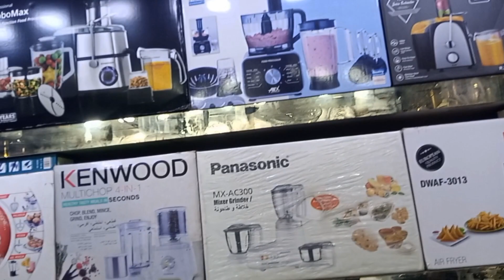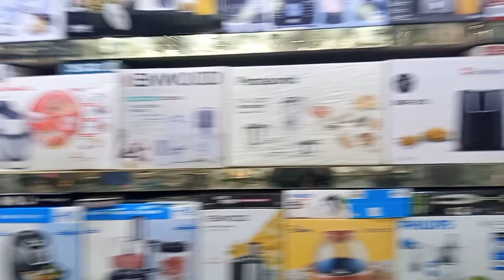Mine Purchase kia Dinnar Set in karachi 2024 Boutght Crockery From Gulplaza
Mine Purchase kia Dinnar Set  in karachi 2024 Bought Crockery From Gulplaza  Markit

Mine purchase kia Dinnar set in ka karachi 2024
Ham Gye Market Dinnar Set lenea
Dinnar Set Kherida Mine
Ceockery ka Samnan Aya Pasand
Bartano Ke Sabse Bery Markit Se Kharidari Ki
I Went and Bought  a Market Dinnar set at Gulplza
I Bhought Beautyfull Glassware
Pauchase Dinner Set
Of shoping Vessels
Want To Karachi 's largest Dinnar Markit